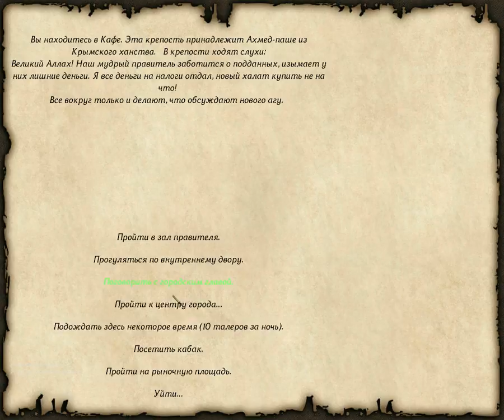75 Mount & Blade rpg rtt rts gameplay George lV Kostandi